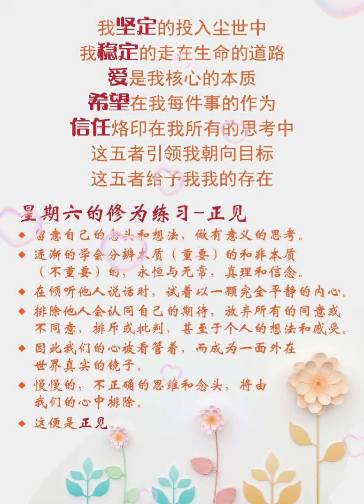星期六的修为练习-正见